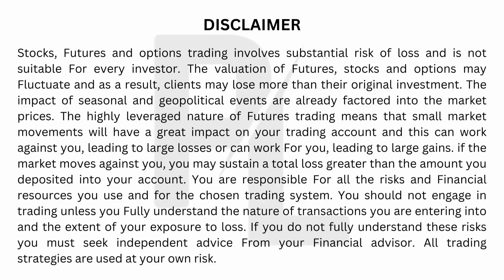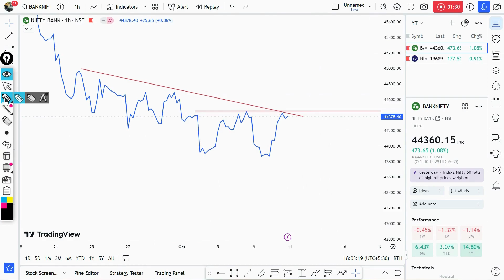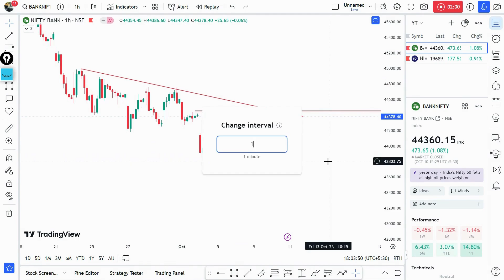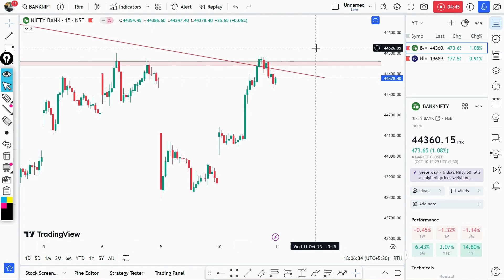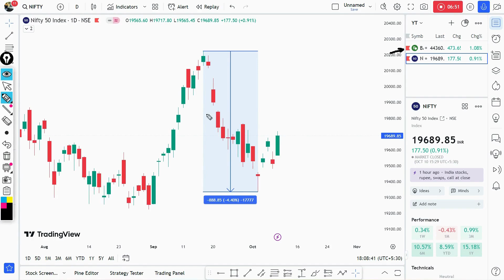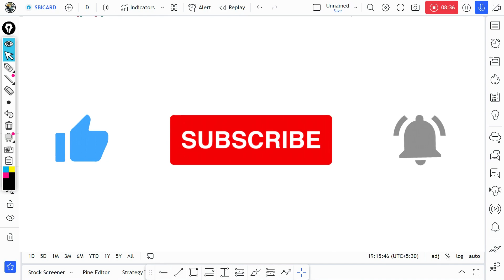Daily Market Analysis | English Subtitle | For 10-OCT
Daily Market Analysis | English Subtitle | For 10-OCT | Technical Analysis

you take based on our research.